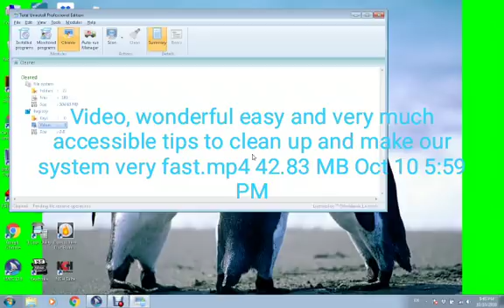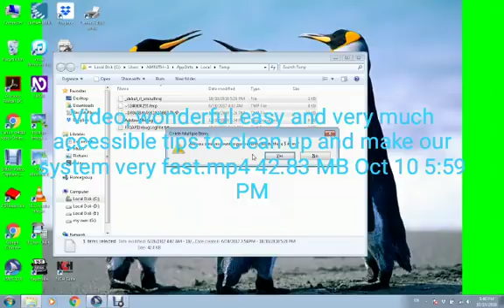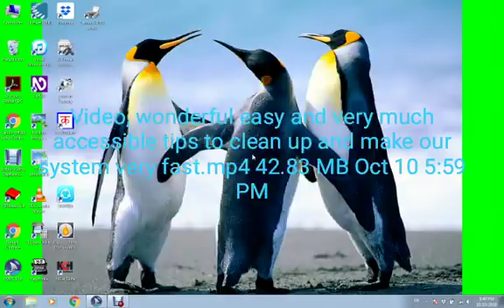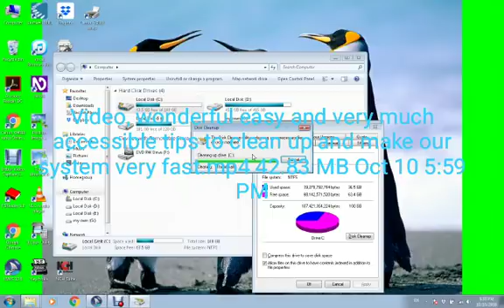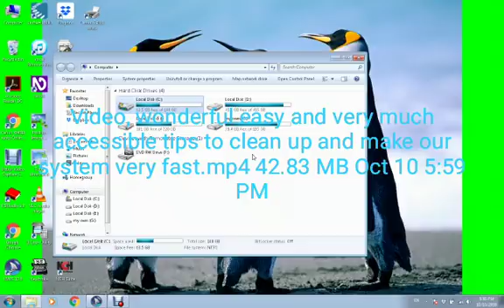How can we scan easily computer to work more faster as a visually impaired person?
Folks, here you can learn how can we scan computer or remove virus to work more faster. tutorial by eriswami.